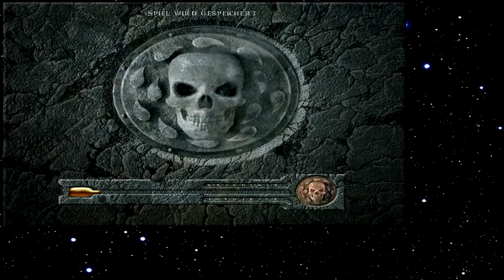Let's Play Baldur's Gate 011 - Ein besonderer Traum (Deutsch)